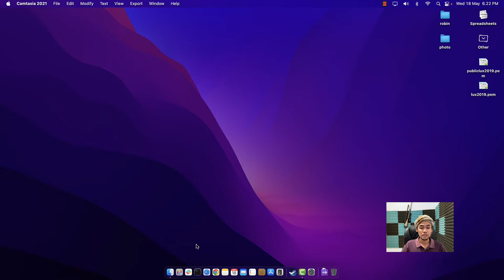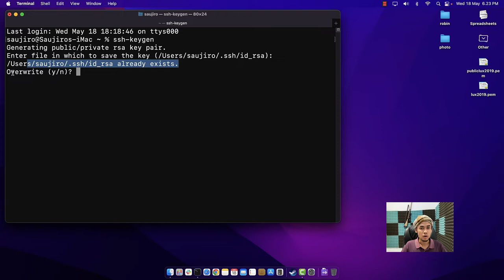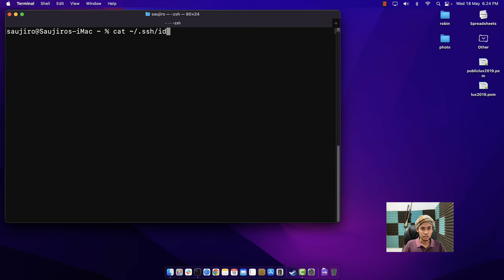Cara Generate/Membuat SSH key di OSX Terbaru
Generate atau membuat ssh key di mac osx cukup mudah.
caranya sebagai berikut:
1. Buka launchpad
2. ketika terminal dan klik aplikasinya
3. Ketikkan perintah ssh-keygen
4. Tekan enter sampai selesai

Cara mengcopy atau melihat ssh key nya ketikkan perintah
cat ~/.ssh/id_rsa.pub